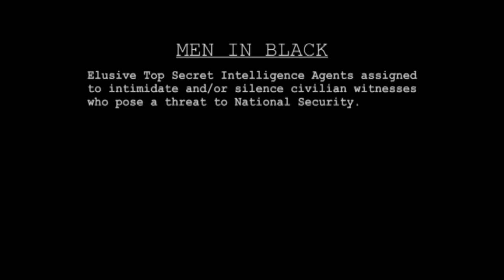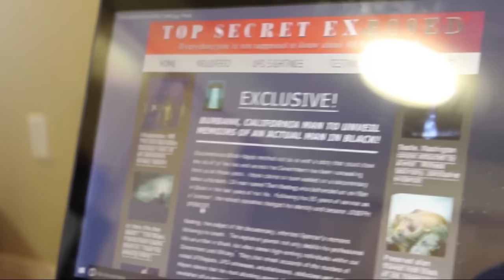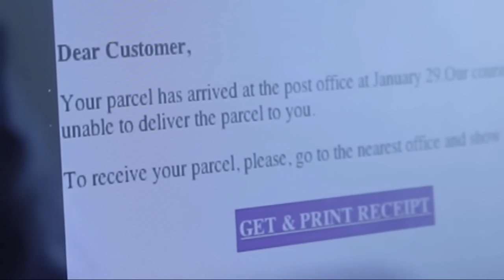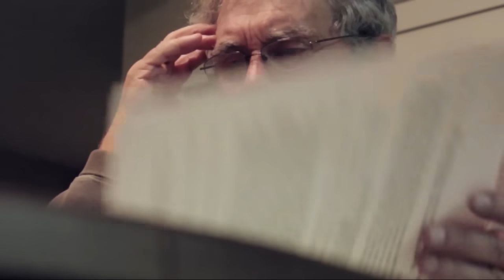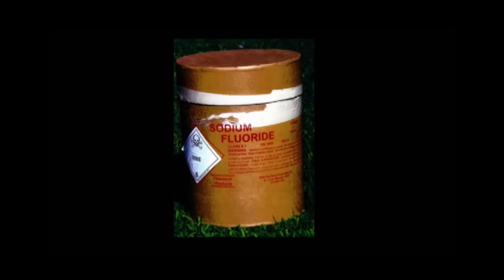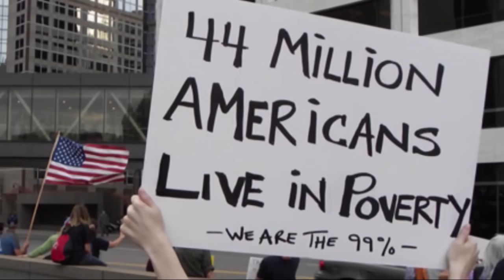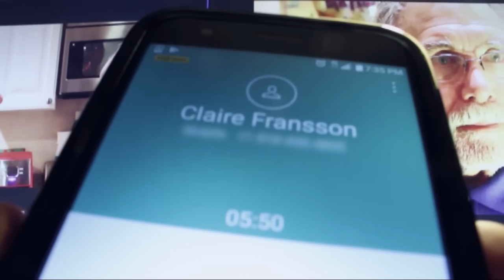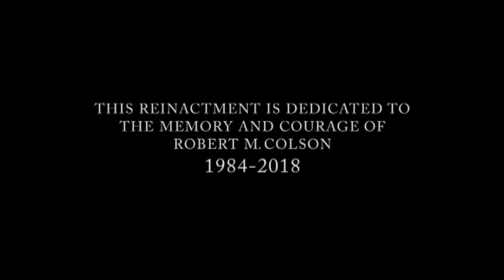Alien Overlords - Alien and UFO Encounters: Interview with a Man in Black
UFO's, Aliens, Men in Black, Government conspiracies and agendas. Like many people, Tom Keating thought that those things were the product of delusional minds and crackpots and was a skeptic himself until he met Spencer, a real Man in Black who was an elite insider who reveals on his deathbed the horrifying truth to the Alien Agenda. After Spencer passes on, Tom is compelled to reveal to the world a dire warning to mankind of the pending danger from an elite organization that rules every aspect of Human Activity.